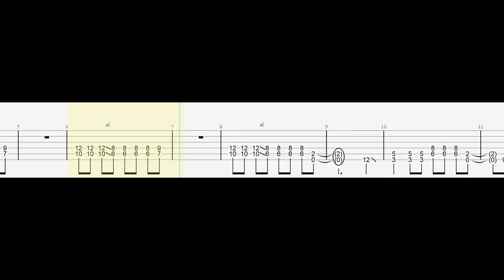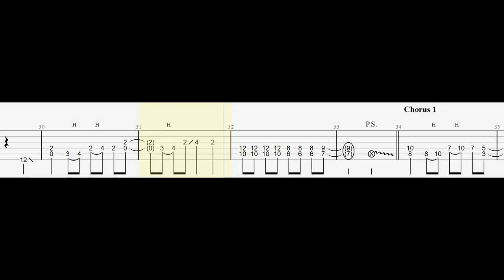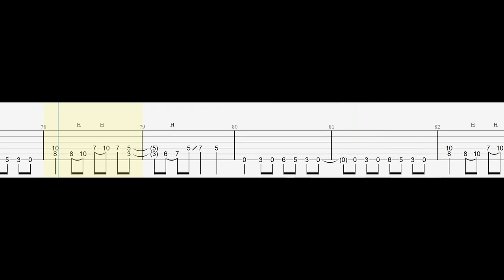Corey Taylor - Talk Sick Rhythm Guitar Cover With Tabs And Backing Track(Eb Standard)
Please Consider Donating Via Super Thanks(The Little Heart Under The Video)

Tuning = Eb Standard = ( Eb  Ab  Db  Gb  Bb  eb )

Gear And Software Used :
Guitar = Ibanez GRG250DX
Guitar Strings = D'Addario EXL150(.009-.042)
Guitar Pick = Dunlop Jazz III Max Grip
Sound Card = Steinberg UR12
Pitch Shifter = Helix Native Poly Capo(For Downtuning To Eb)
Amp Sim = Neural Dsp Gojira(Second Amp Out Of The 3 Amps Available)
Reverb = Valhalla Room Reverb
EQ = FabFilter Pro
Limiter = FabFilter Pro L
Guitar Pro 8
Camera = Samsung A5 2016 Phone Camera
Video Editing Software = Premier Pro
Camtasia To Record Tablature Window